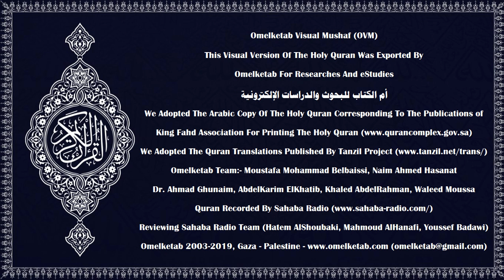97 高贵章 سورة القدر Chinese Traditional 中文 繁體 Muhammad Ma Jian 马健 Radwan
97-高贵章-سورة القدر-Chinese-Traditional-中文 繁體-Muhammad Ma Jian 马健-Radwan... [我在那高貴的夜間確已降示它,(1)你怎能知道那高貴的夜間是什麼？(2)那高貴的夜間, 勝過一千個月,(3)眾天神和精神, 奉他們的主的命令, 為一切事務而在那夜間降臨,(4)那夜間全是平安的, 直到黎明顯著的時侯。(5)]

Surah Name:- 97-高贵章-سورة القدر-ALQadr[The Power]